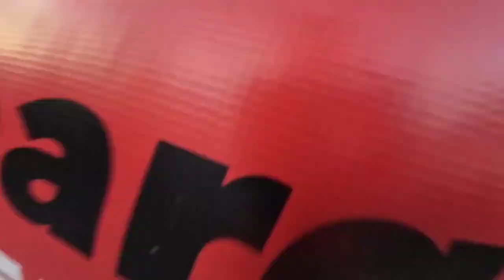¿EL DISCO DE CARNE MAS GRANDE DEL MUNDO? | GRILEROS FEST 2023 MTY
Amigos en esta ocasión nos encontramos en la ciudad de Monterrey en compañía de mis amigos @YoSoyMrTbone @jesusGonzalezYt @marianawiley5056 Visitamos el Grileros fest que de verdad fue una gran experiencia, mucha carne, música, bebida y no podía faltar mi famosa hermana Alexita, espero lo disfruten, saluditos.